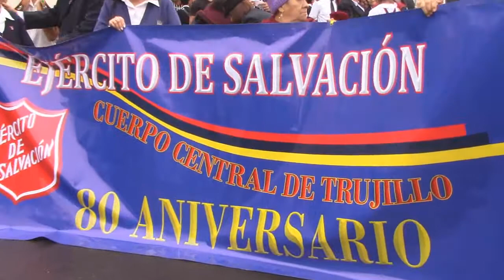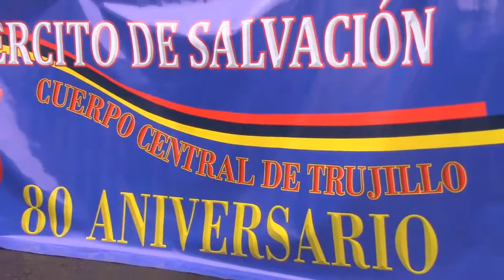DÍA DEL FUNDADOR Y 80 ANIVERSARIO DE CUERPO TRUJILLO CENTRAL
Ejército de Salvación - Trujillo _ Perú